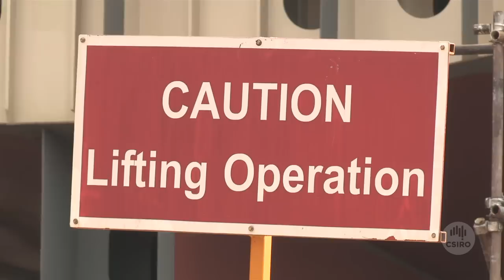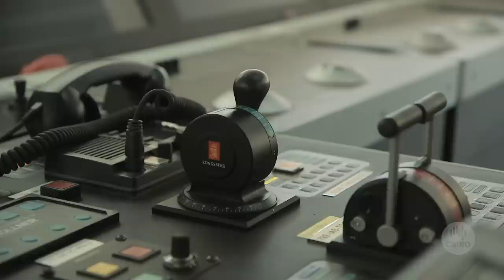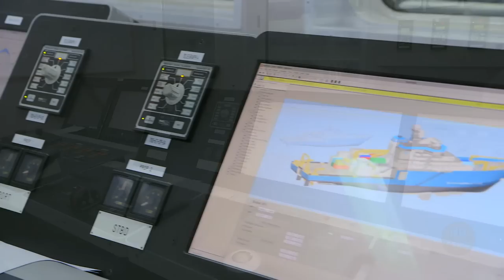Construction of RV Investigator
The Marine National Facility’s new state-of-the-art research facility Investigator was welcomed to port on Friday 12 December, 2014. This time lapse video shows the build of the ship from beginning to end.

RV Investigator heralds a new era in marine and atmospheric research for Australian scientists and their international collaborators. It will help scientists: better understand ocean biodiversity and fish stocks (biological research); better understand the critical role of oceans and our wellbeing (oceanographic research); map the great unknown (geoscience research); and gain a much better understanding of the role of oceans and our weather (atmospheric and meteorological research).